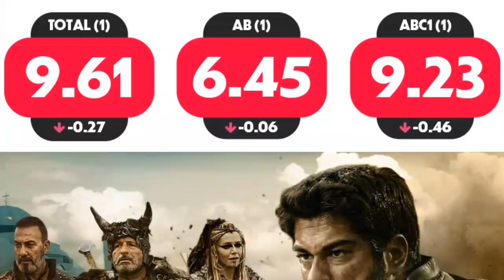Why Rating is not Increasing - Kurulus Osman Bolum 112 Fragman 2 in Urdu Review | Atmic Studio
Hello guys ! Welcome to Atmic Studio

Kurulus Osman Bolum 111 fragman 2 breakdown in Urdu ...